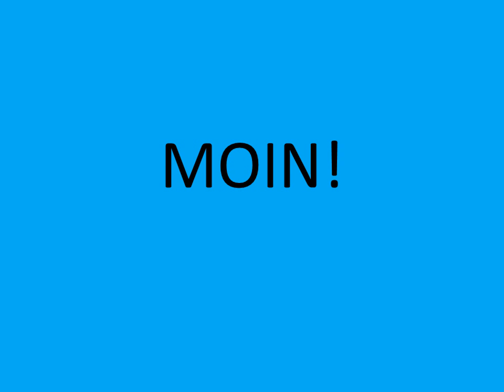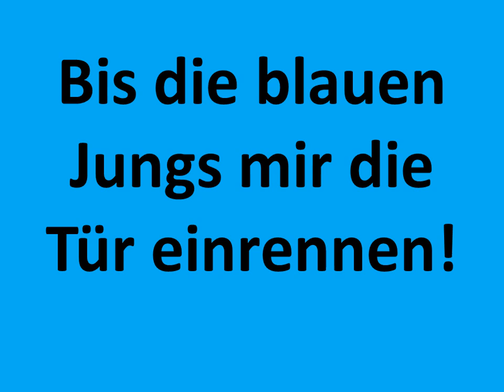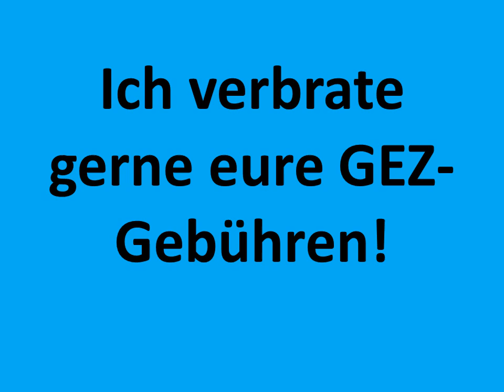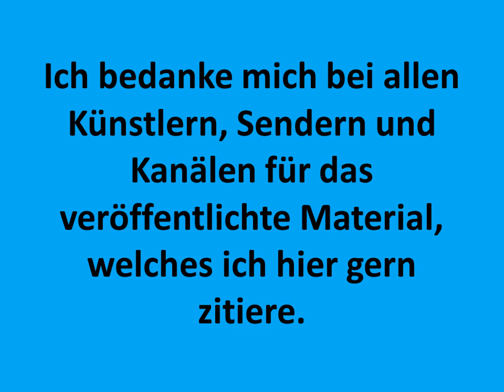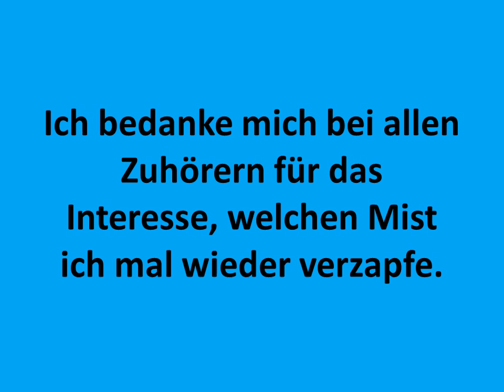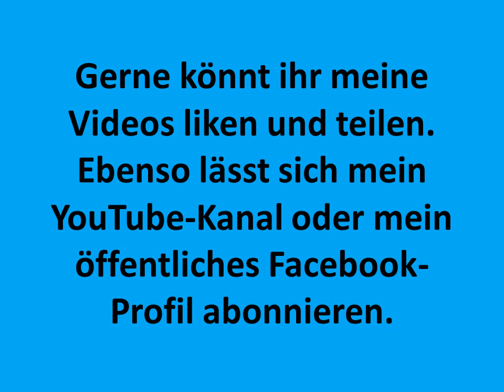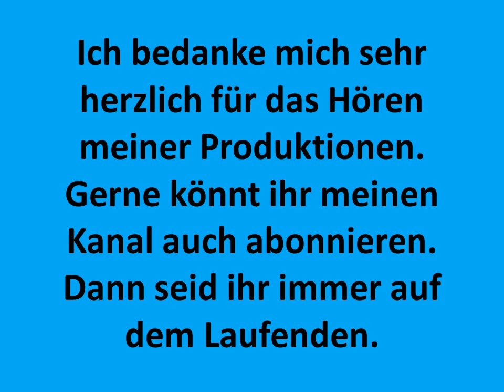Hotten Todt Sendung 55 Pokemon Special Teil 1 von 2